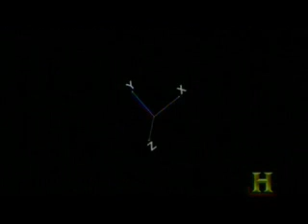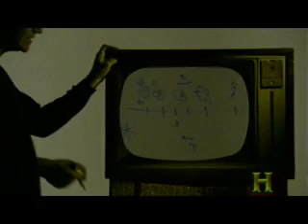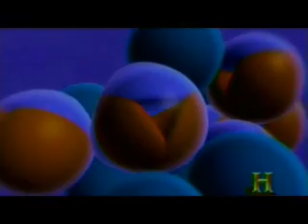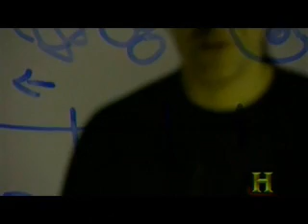History Channel - LHC The Next BIG Bang (part 1 of 5)